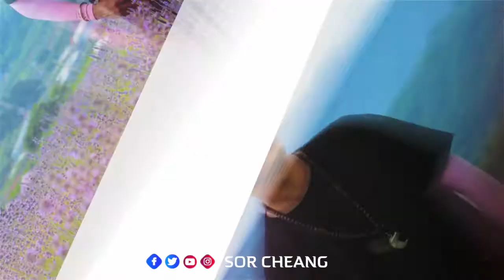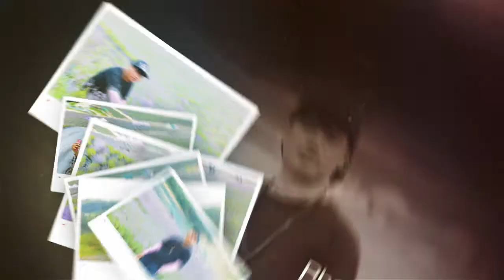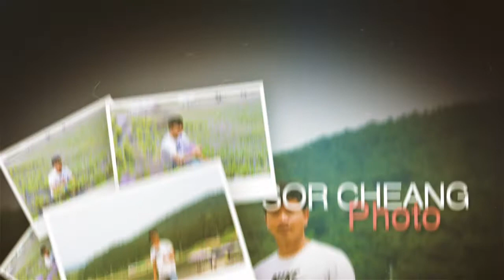ដំណើកំសាន្តមើលផ្កាឡាវេនឌឺនៅកូរ៉េ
Hello my friends, I'm SOR CHEANG , Gwanju South Korea
Thank you for waiting for my new video. Today, let's Rerecord Video   in Gwangju
South Korea Gwanju 062 [4K HDR] Palace Gwangju
អរគុណអ្នករាល់គ្នាដែលបានទស្សនាវីឌីអូមួយនេះ!
Thank you! Who watched this video!